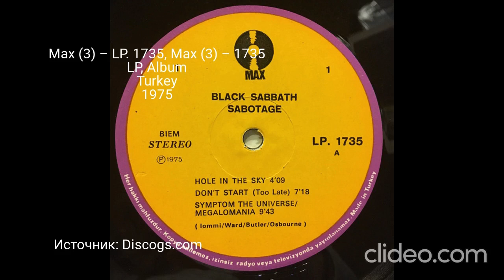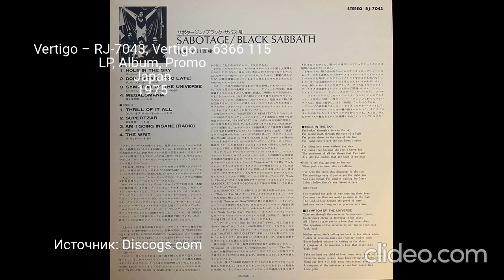Все издания альбома (LP) - Black Sabbath - Sabotage Часть 9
0:00 - Max (3) – LP. 1735, Max (3) – 1735 LP, Album Turkey 1975
0:30 - Vertigo – 6366 115 A LP, Album Italy 1975
1:00 - Vertigo – RJ-7043, Vertigo – 6366 115 LP, Album, Promo Japan 1975
Clideo.com